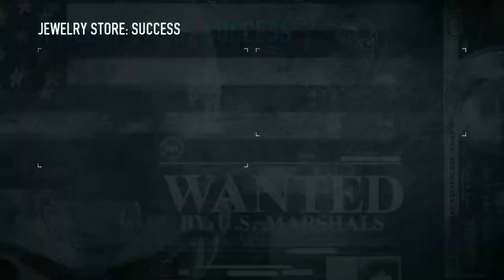Fun Play Friday - Payday 2 - Part 1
This Fun Play Friday Adam, Shoe, Dalton, and Mason play Payday 2! They attempt to pull off a Jewelry Store Heist, will they all make it out? Or will one of them get taken into custody? Watch and find out...

Get Loud and get Paid!